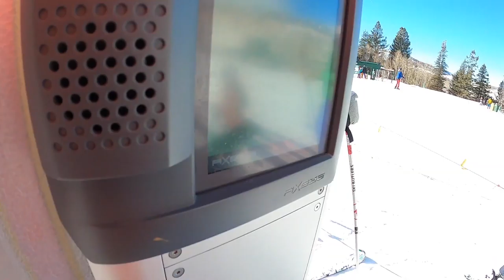BEST day on the slopes! (I improved!) PART 2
Enjoy the second day vlog of our Utah skiing trip! The most important thing I learned from this trip is...mind over matter. My mind held me back the majority of the trip. Finally my great friends pushed me out of the bunny (kid) slopes and onto the real deal slopes. I am extremely looking forward to the next time!!